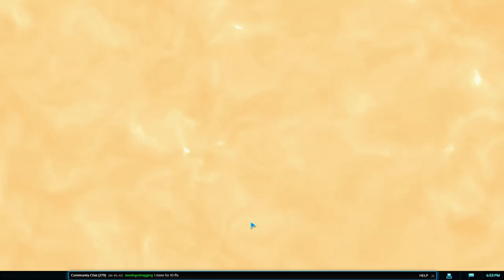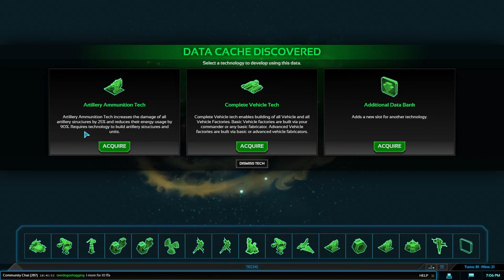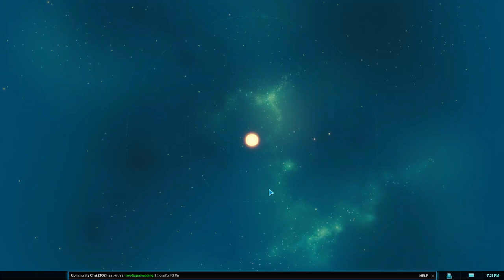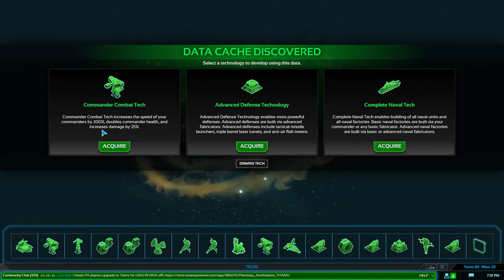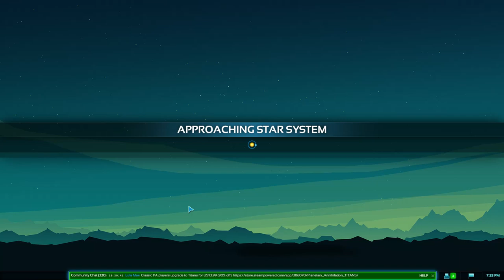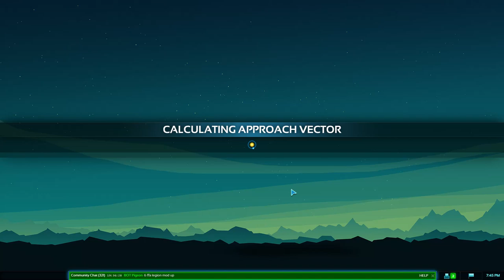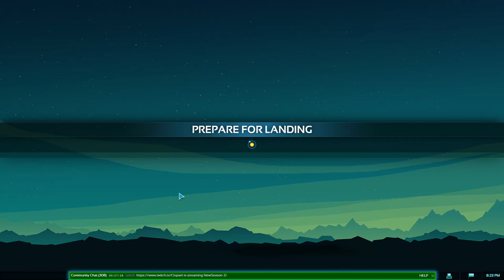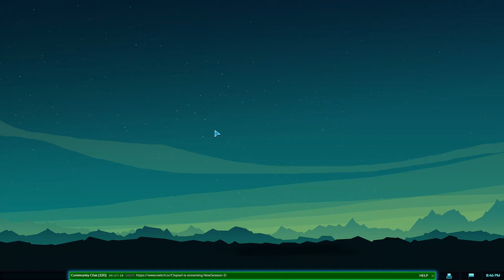RAMPAGE Planetary Annihilation: TITANS // Galatic War #18 2020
We try for a decisive strike and we got ourselves something really quite different.

RTS JUST GOT BIGGER

TITANS is the huge stand-alone expansion to the already massive-scale RTS Planetary Annihilation, which includes the base game and adds tons of new features:

Devastate your enemies with 5 massive Titan-class super units like the earth-shaking Atlas bot and lightning-wielding Zeus airship!

Expand your strategic arsenal with 16 new units such as versatile Hover Tanks, indomitable Orbital Battleships, and voracious Nanobot Swarms!

Elevate your game with new planets that feature multi-level terrain available in both single and multiplayer. Get up to speed faster with a new, streamlined tutorial experience, then take your game to the next level with the new Bounty Mode option for AI skirmish and multiplayer,